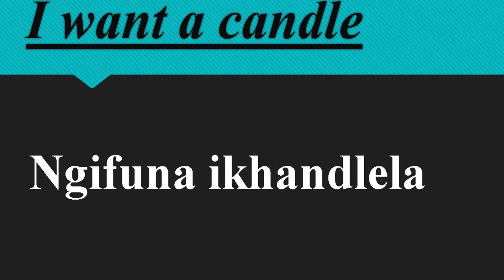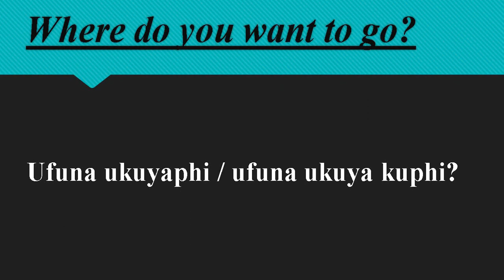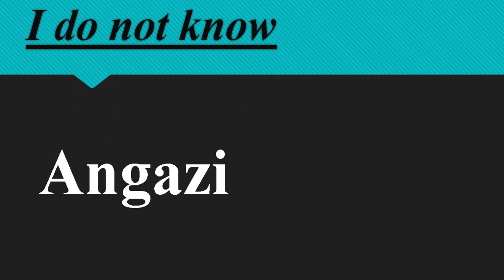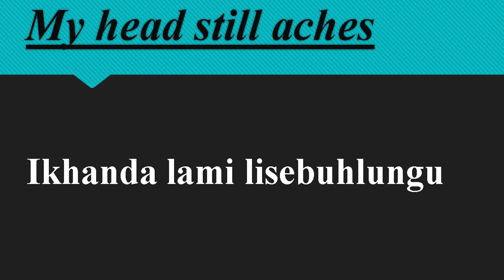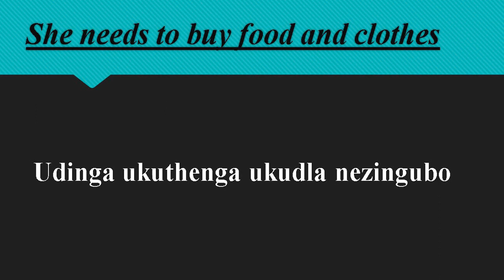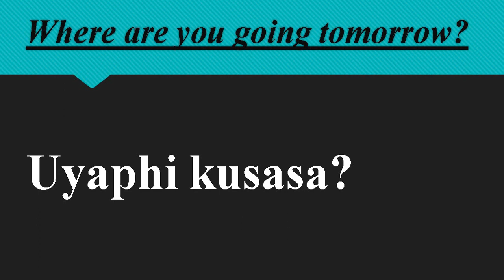ISIZULU LESSON NO 16 EXPRESSING NEEDS